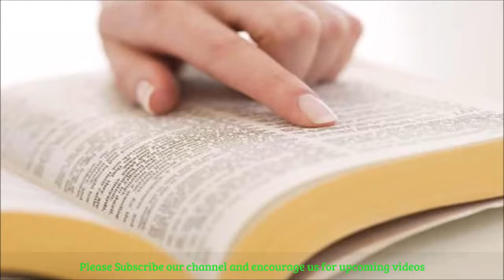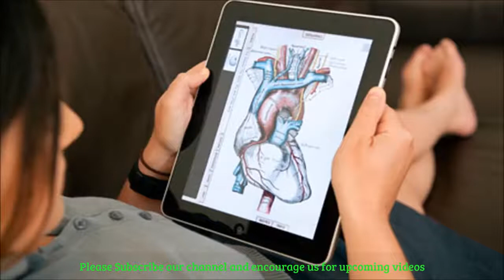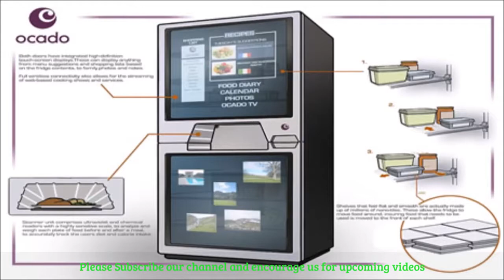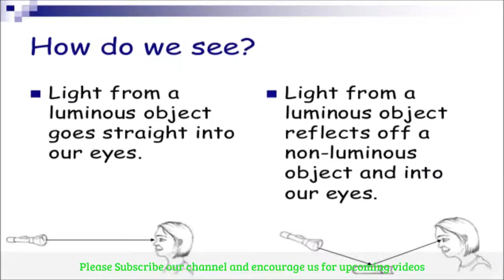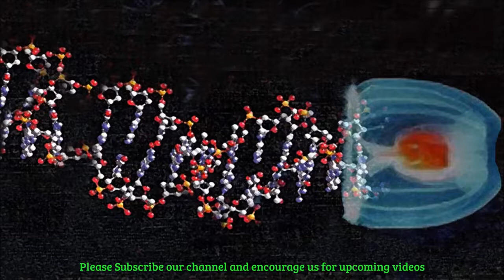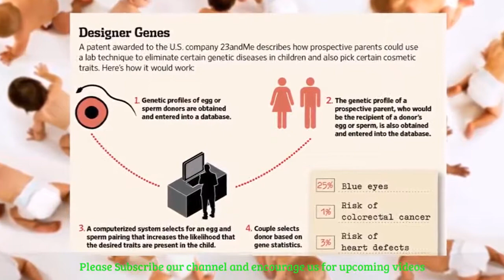Top Unbelievable Future Inventions Technologies| AMAZING Future Technologies by Tech Spyder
Watch Top Unbelievable Future Inventions Technologies|  AMAZING Future Technologies.

Tech Spyder,
Techspyder